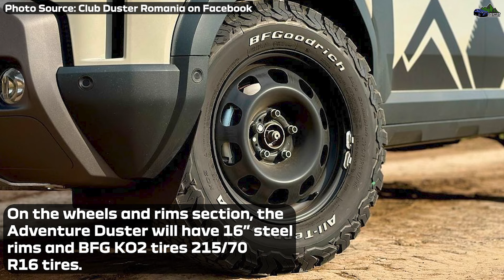NEW Limited Edition DUSTER Coming! Duster 3 Adventure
Here is everything we know about a new limited edtion Duster that is underway. Will be available later this year with a series of upgrades and accessories for those who seek the ultimate outdoor experience. It will be called Dacia Duster 3 Adventure! What do you say? Worth buying it?!

New Offroad Channel!!!